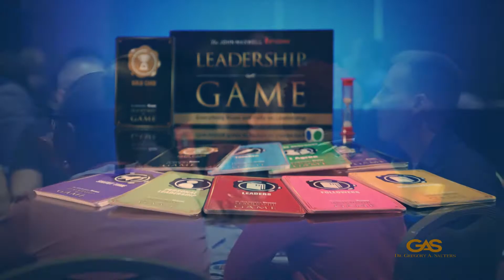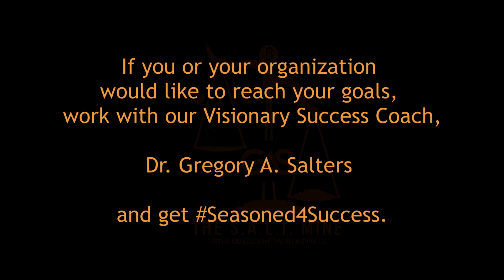John C. Maxwell - Leadership Game